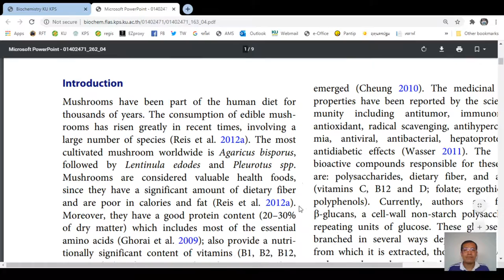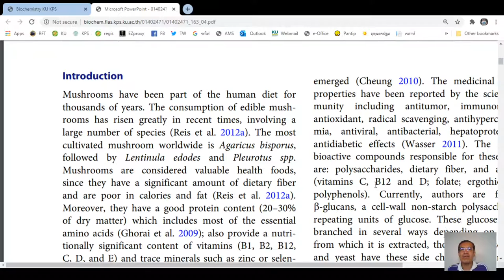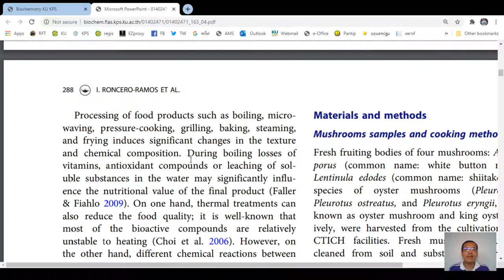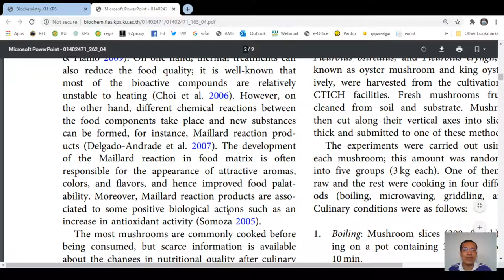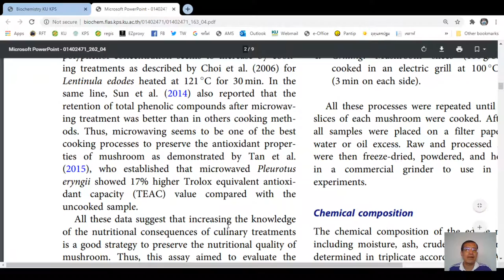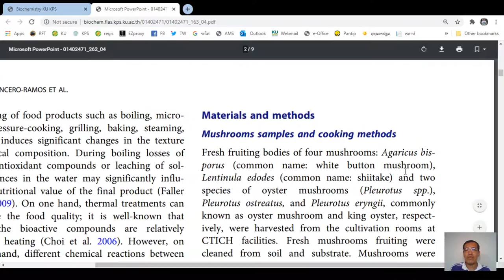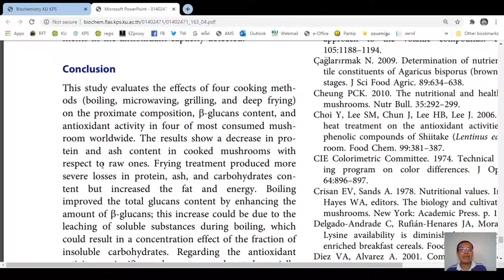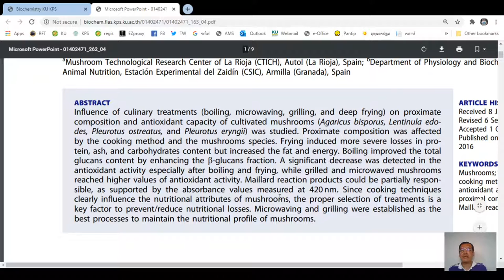Nutritional Biochemistry 01402471 Ep.4 Paper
ดูรายละเอียดเพิ่มเติมที่